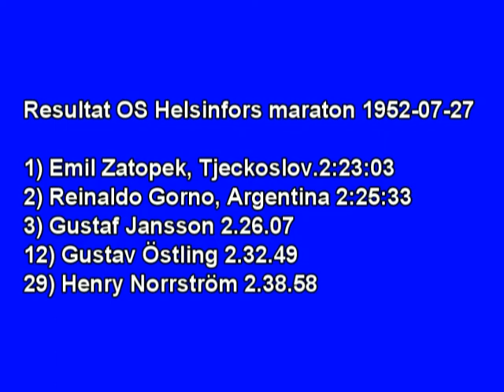19520727_os_helsingfors.mpg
Marathonloppet i OS Helsingfors 1952
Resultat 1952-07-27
1) Emil Zatopek, Tjeckoslov.2:23:03
2) Reinaldo Gorno, Argentina 2:25:33
3) Gustaf Jansson 2.26.07
12) Gustav Östling 2.32.49
29) Henry Norrström 2.38.58